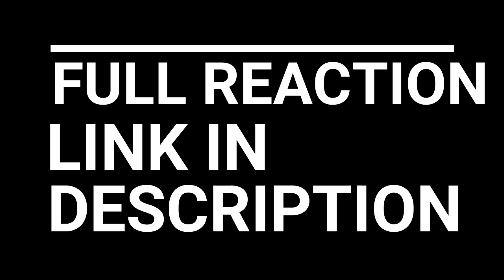ATTACK ON TITAN EPISODE 9-11 REACTION AND REVIEW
A miraculous return is met with anger and fear. Cannons are fixed on Eren as he struggles to remember what happened to him inside the belly of a monster and how he ended up humankind's enemy. One question is all that matters: is Eren human or Titan?

Cadets respond to Eren's terrifying transformation with doubt and fear as he struggles to understand it himself. If Armin can't talk the commander into using Eren's newfound powers for the good of humankind, all hope of stopping the Titans might be lost.

Plans are created to use Eren's Titan powers to seal the hole in the wall in an attempt reclaim Trost. But with the government's bloodstained history and vocal dissenters in the military ranks, the biggest threat to humankind may not be the Titans.